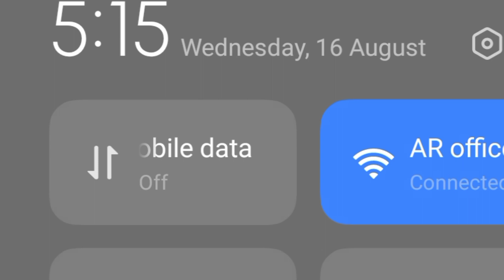আল্লামা দেলোয়ার সাঈদী। islamic ইসলামিক #islamic_waz